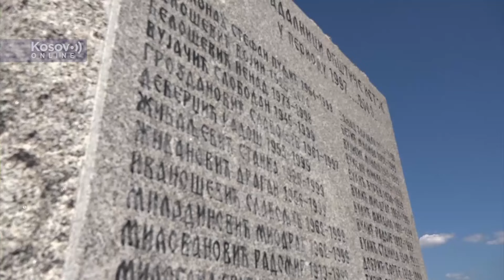Osojane, Đedov sabor